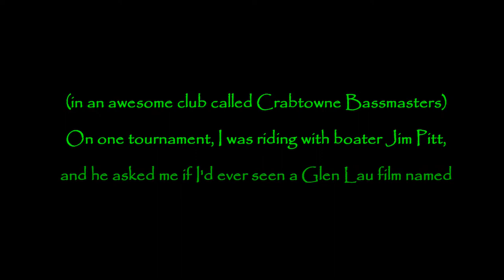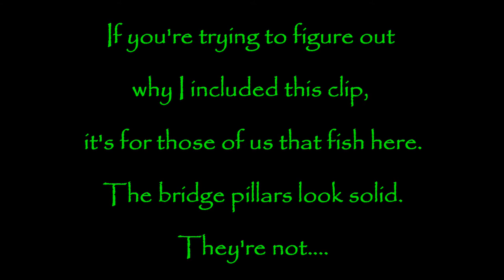"My New Obsession"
There's a better explaination in the vid, but basically this is not clickbait. I just have gone crazy over filming underwater. And for those of you that have known me for a very long time, I wish I had these tools when I worked on the ocean.

Thanks as always for watching... see you out on the water. Happy casting!!

Respirators:
3M (Large)
3M (Small)